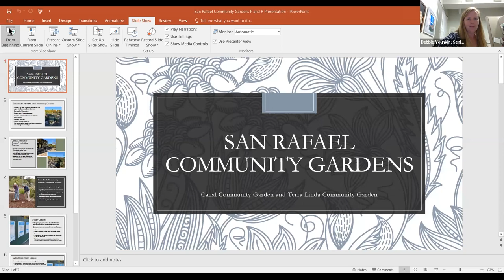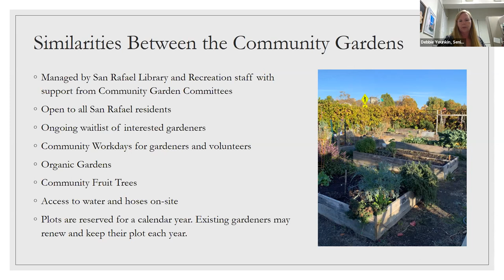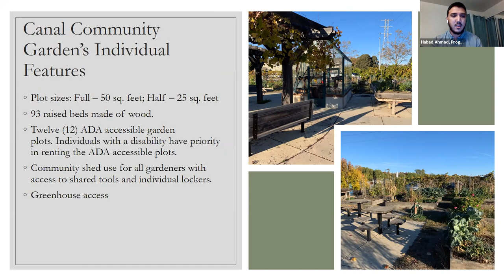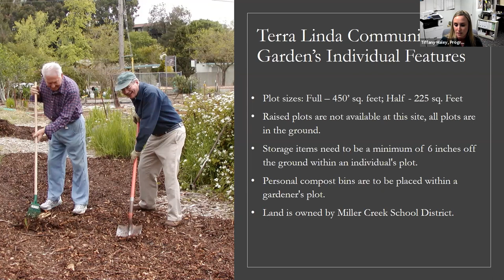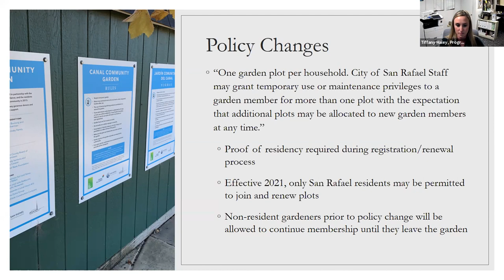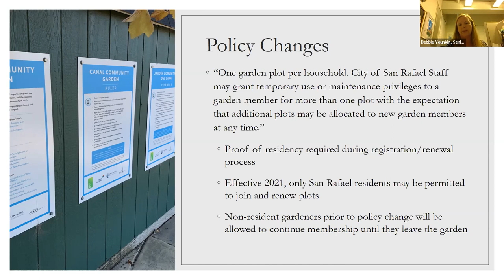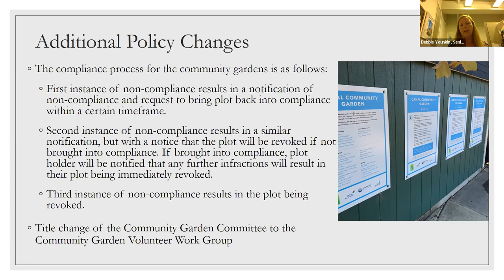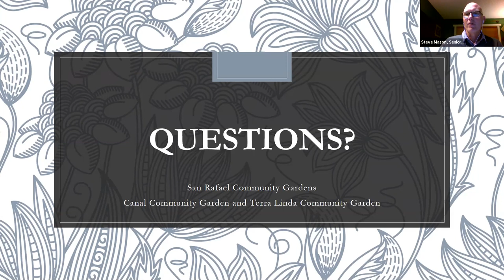Park and Recreation Commission 12/17/2020